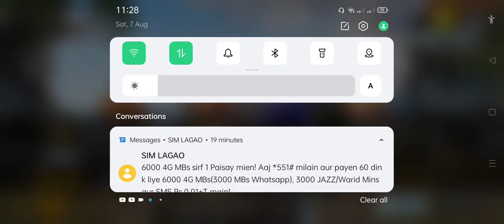pubg game playing | pubg mobile pro player | part 302 | Asad Gaming